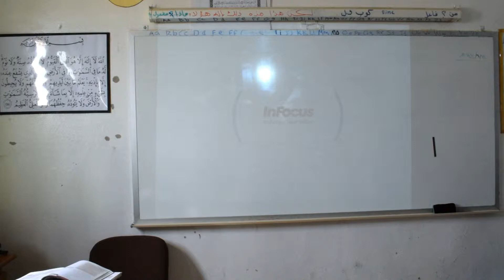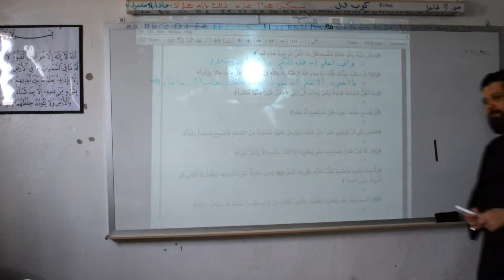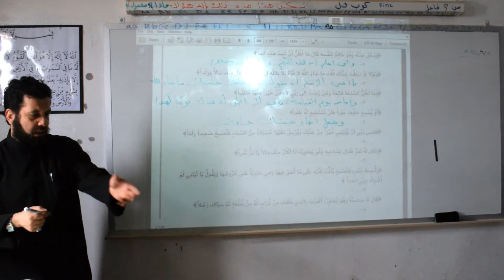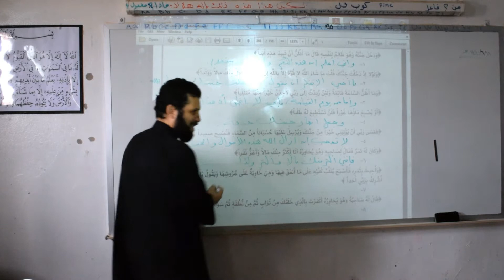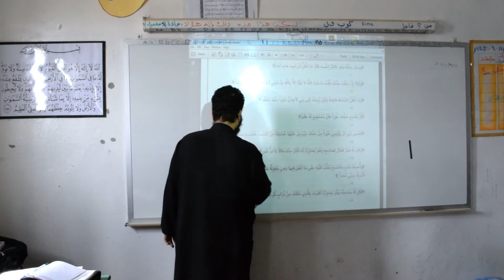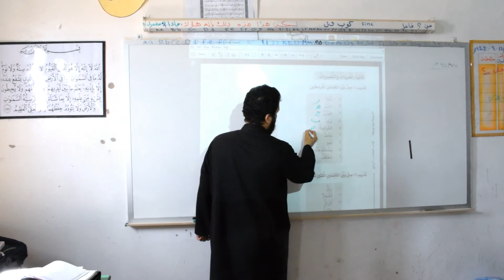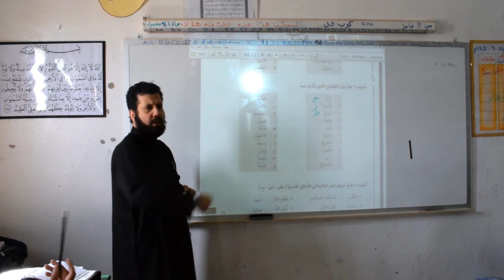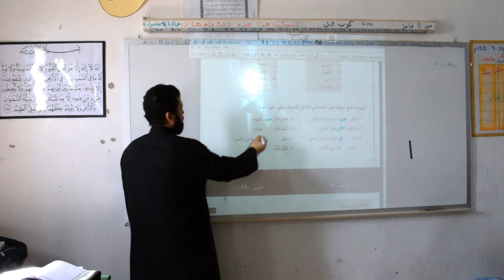Level 4, Lesson 8, Part (7) Al Wafi Arabic Language